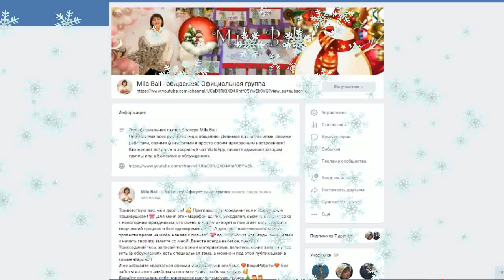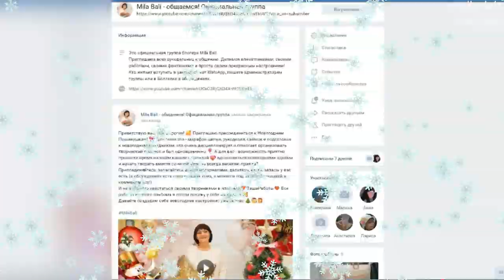Колокольчики БОХО ♥ Марафон "Новогодние Пошивушки с Милой Bali ♥ Mila Bali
Видео #5 в рамках марафона "Новогодние Пошивушки с Милой Bali" Новогодние колокольчики в стиле БОХО! Смотрите новые идеи в следующих выпусках!